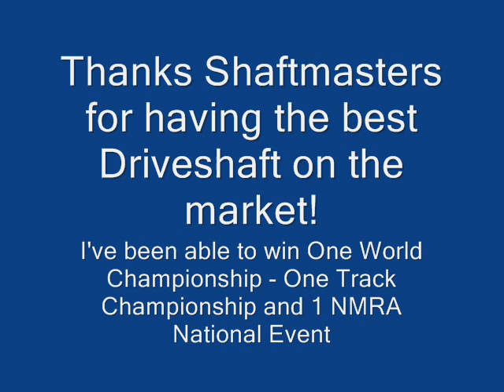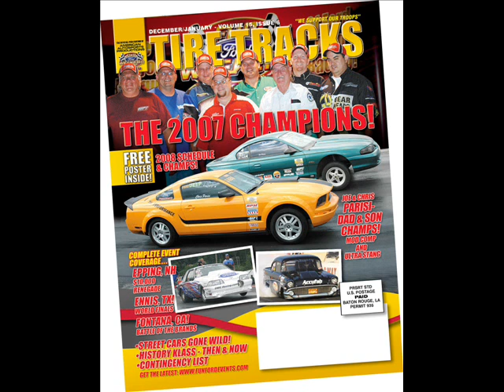Shaftmasters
pics of me racing